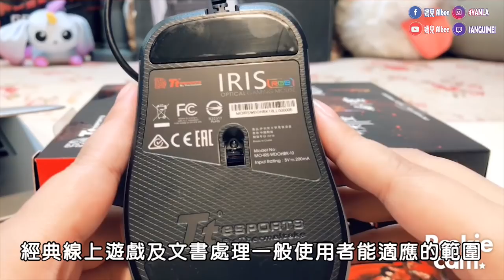【嫣兒開玩具】IRIS RGB電競滑鼠開箱！就是辣個光